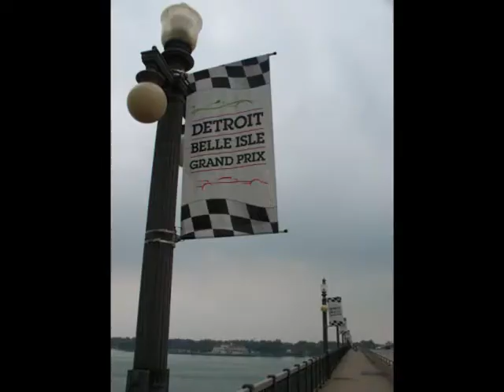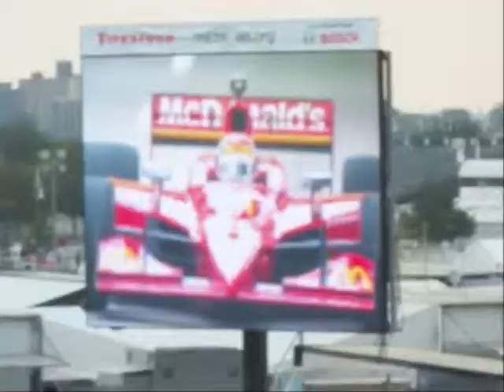Pre Detroit Grand Prix 2008. Belle Isle, Detroit.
http Drivers from around the world converge on Belle Isle each year for the Detroit Grand Prix.

Take a look at the Free Friday practices.